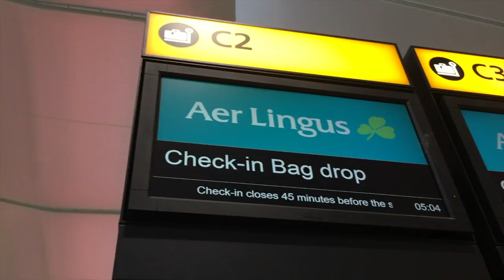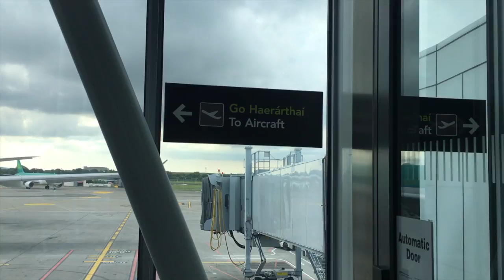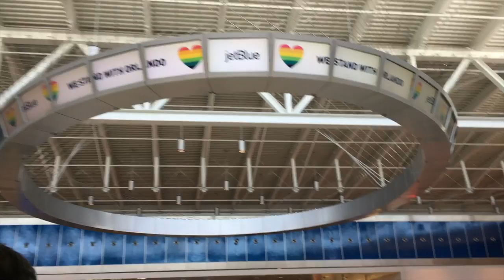Eurotrip Vlog | Day Seventeen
This is it. The last day of my Eurotrip Vlog Series!!!